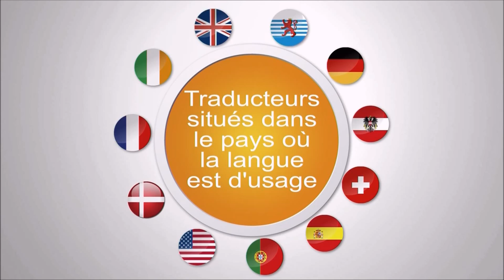Vivre a Jakarta : s'expatrier a Jakarta, s'implanter a Jakarta, investir a Jakarta - Indonésie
Programme de l'emission en cours :
Animée par Laetitia Moréni - Journaliste

Invités plateau :
Mme Corinne Breuzé- Ambassadeur de France en Indonésie (Skype)
Claire Eschalier
Jean-Philippe Compain- Président - Aguasmart
Pierre-Marie Relecom - Fondateur et Président- Relecom & Partners

Interventions vidéos :
Dela Iskandar - Commercial - AGS Indonésie
Marie Dhumieres - Correspondante freelance à Jakarta
Caroline Toutain
Alain Beauparlant - CCE

1ère Partie :
Où se loger à Jakarta et quels types de logements offre la ville ?

2ème Partie :
Comment s'organiser face aux problèmes de circulation ?

3ème partie :
Quid de l'intégration à Jakarta et de la sécurité ?

4ème partie :
Quelles opportunités offre le marché indonésien et quels sont les niches à exploiter ?

5ème partie :
Les modalités et les difficultés pour créer son entreprise

6ème partie :
La fiscalité des entreprises et le coût de la main d'oeuvre